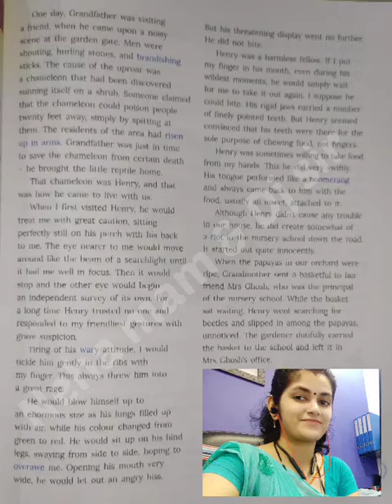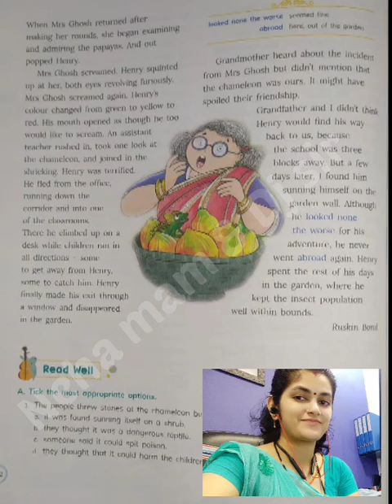Henry|Part 4|Explained in Hindi|Class 7|Ratna Sagar Publication